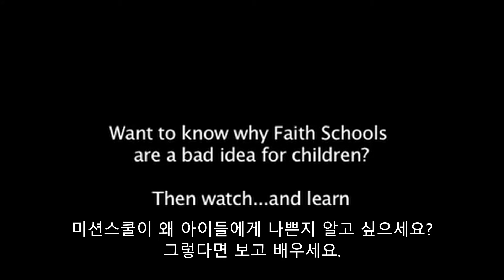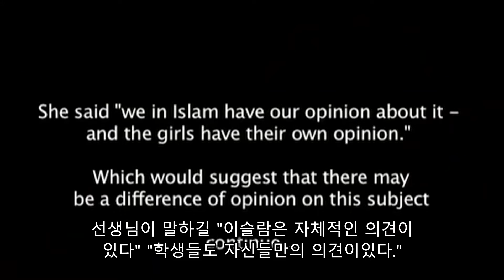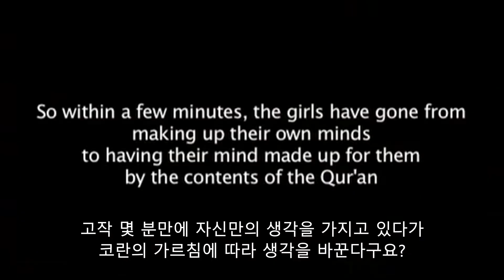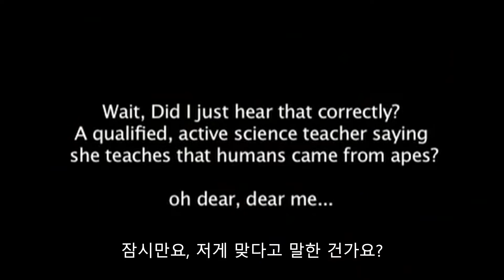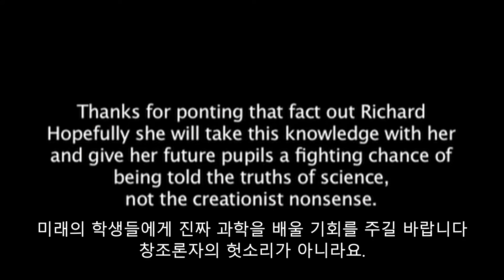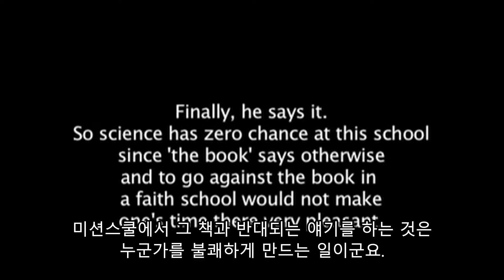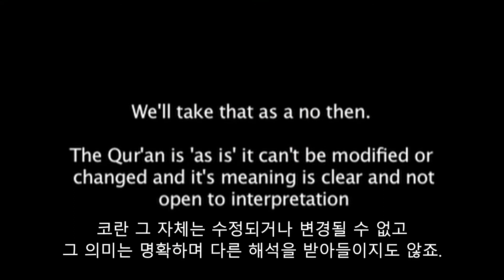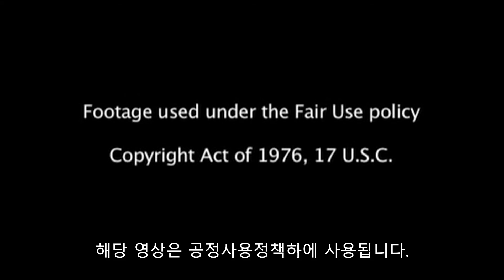[리처드 도킨스] 이슬람학교의 실패한 과학교육 [한글자막]